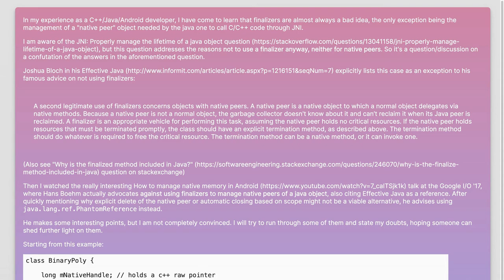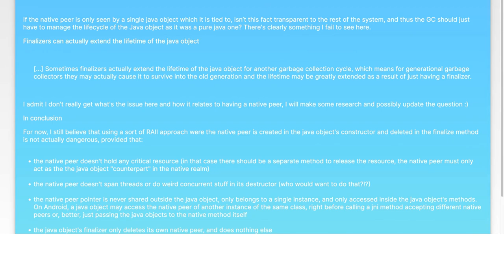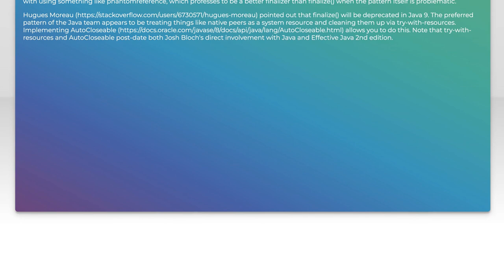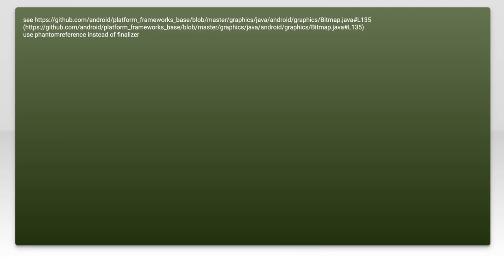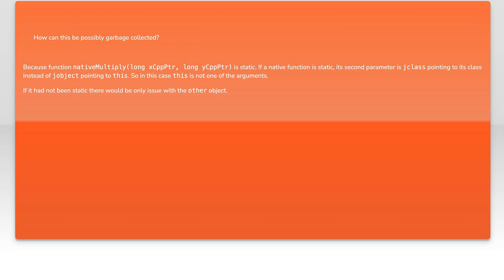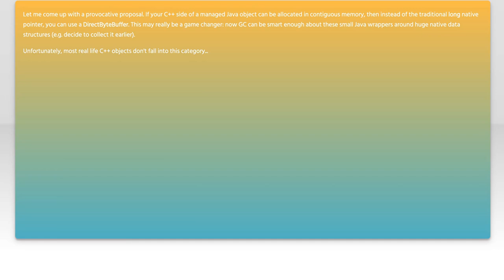Why You Should Avoid Java Finalizers for Native Peer Object Management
In this video, we delve into the complexities of Java finalizers and their implications for managing native peer objects. While finalizers may seem like a convenient solution for resource management, they can lead to unpredictable behavior and performance issues. Join us as we explore the pitfalls of using finalizers and discuss best practices for ensuring efficient and reliable native resource management in your Java applications.

Today's Topic: Why You Should Avoid Java Finalizers for Native Peer Object Management

Related to